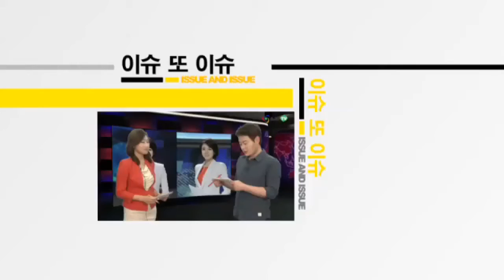[AJU TV] 南 확성기 방송 중단, 박근혜 원칙론 통해 VS 대북지원론 가능성 - 정순영 기자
아주경제 정순영 기자 = 南 확성기 방송 중단, 박근혜 원칙론 통해 VS 대북지원론 가능성…南 확성기 방송 중단, 박근혜 원칙론 통해 VS 대북지원론 가능성

남북 고위당국자 접촉을 통해 25일 새벽 남북협상이 극적 타결되면서 대치상태가 해소됐습니다.

북한의 유감표명으로 남북협상의 새로운 전기가 마련됐지만 득실 대한 평가는 엇갈리고 있는데요.

우선 '도발의 악순환을 끊겠다'던 박근혜 정부의 대북 원칙론이 통했다는 점과 임기 반환점을 맞은 시점에서 남북교류 개선이라는 성과를 냈다는 것은 긍정적인 평가입니다.

다만 '사과'와 '재발방지'가 빠진 이번 협상 결과가 '반쪽짜리'라는 평도 나오고 있습니다.

도발 주체 밝히지 않은 것은 합의문 작성을 위한 '묘안’이었다 치더라도 '양보'한 것이나 다름없다는 것인데요.

‘재발 방지’가 '비정상적인 사태’와 같은 뜻이라는 정부의 설명에도 명확한 근거가 없어 남북관계에 논란의 소지가 남았다는 시각입니다.

또 ‘북한의 도발 후 대화를 통한 남한의 양보라는 반복적인 패턴이 계속될 것이라는 전망도 나오고 있는데 무원칙한 대북 지원론이 다시 고개를 들지 모른다는 설명입니다.

금강산관광 재개나 5·24 대북제재 해제와 같은 대가를 북한이 박근혜 정부에 요구할 가능성이 크다는 것입니다.

청와대는 “북한의 유감표명은 사실상 사과의 의미”라며 이번 접촉에 의미를 부여하고 있지만 오는 9월 이뤄질 남북 당국회담에서 세부 쟁점을 논의하면서 구체적인 평가가 이뤄질 전망입니다.